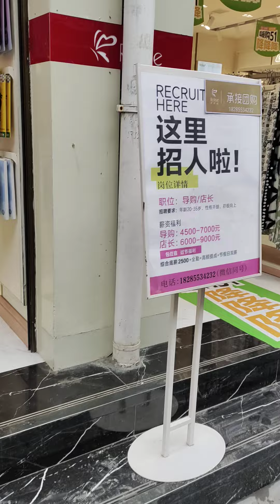贵州镇远古镇，一个让人忍不住剁手的购物街，前两天的补发